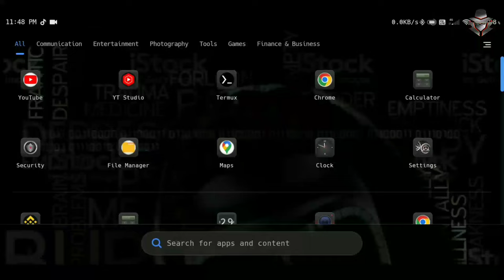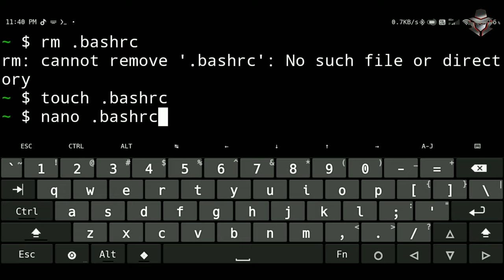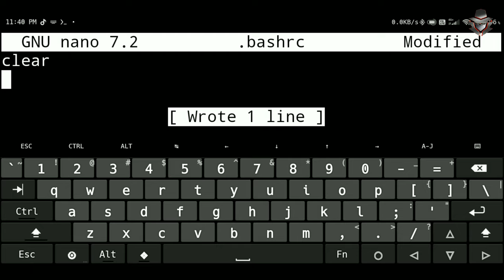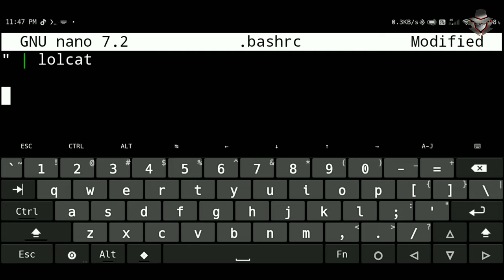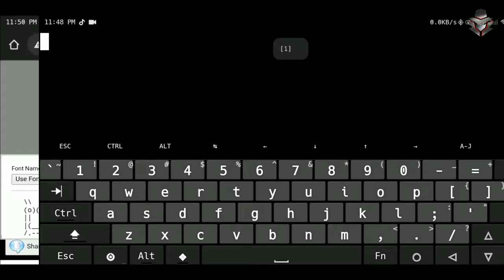How To Set Your Name In Termux 2023 | By Technolex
Learn how to personalize your Termux terminal with this step-by-step tutorial. In just a few easy steps, you can set your name and make your terminal look professional. Follow along as we show you how to change your name in Termux and add a personal touch to your terminal setup. Don't miss out on this simple but powerful customization feature. Watch now!"

PS1='\[\e[31m\]┌─[\[\e[37m\]\T\[\e[31m\]]──\e[1;93m[alex]\e[0;31m──[\#]\n|\n\e[0;31m└─[\[\e[31m\]\e[0;35m\W\[\e[31m\]]──► \e[1;92m'

"Solution for all these problems is watching video without skip until end"

🛑 If want to contact to me then you can DM on instagram (Instagram profile link in down below)

⭕Watch till end this video for understand this tool